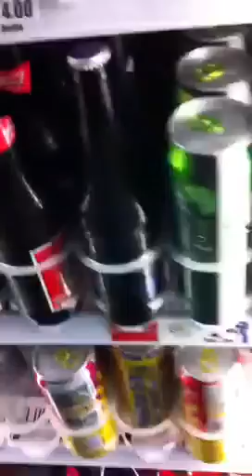A day in the life